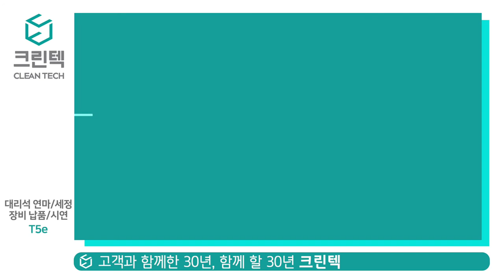[청소장비]크린텍_ 대리석 연마 가능 청소장비(구 T5e / 현 T500e)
대리석 연마 후 세정작업도
한번에 가능한 청소차
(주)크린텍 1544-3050